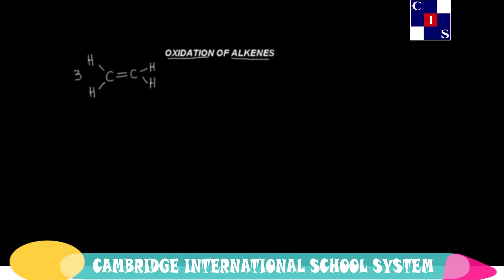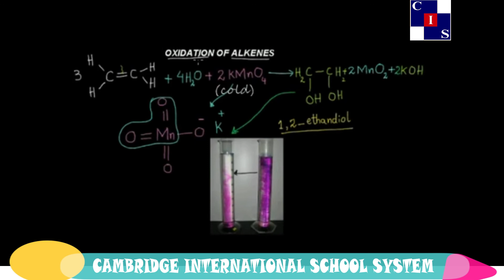12.2.9: Oxidation of Alkenes, Hydrocarbons, Chemistry Punjab Level-10